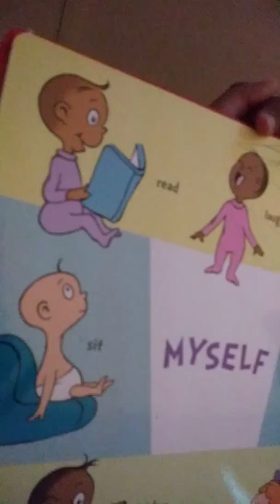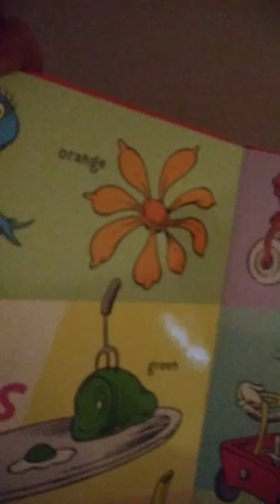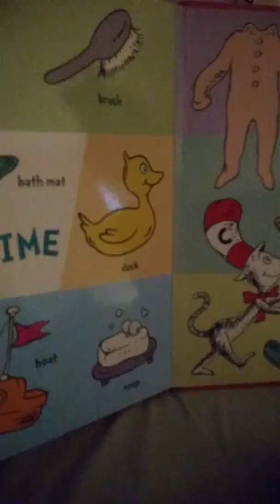Night routine pt:2